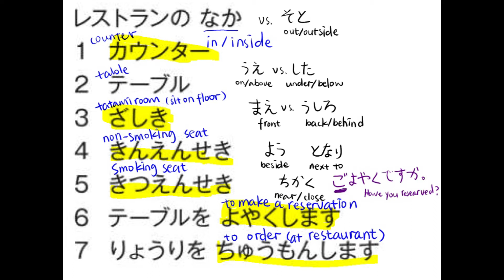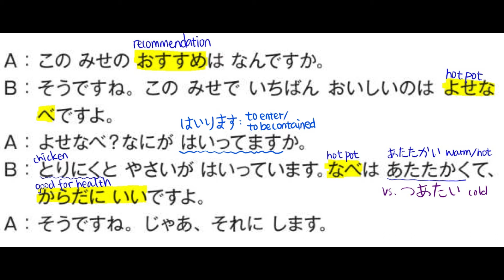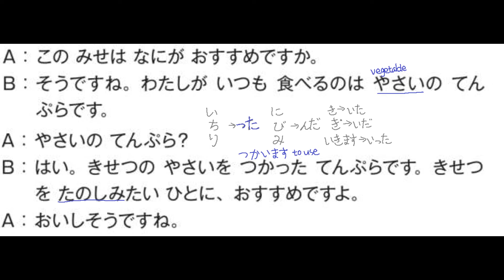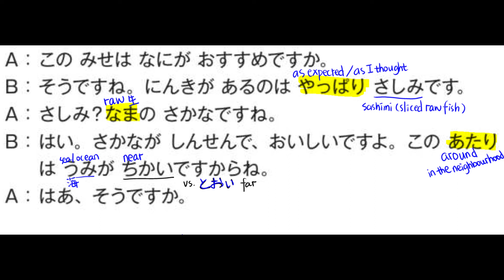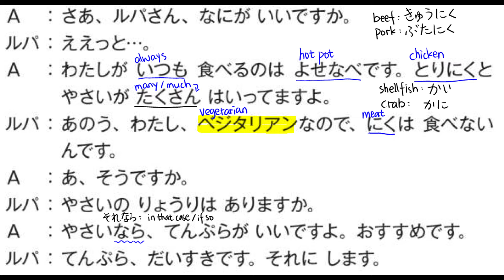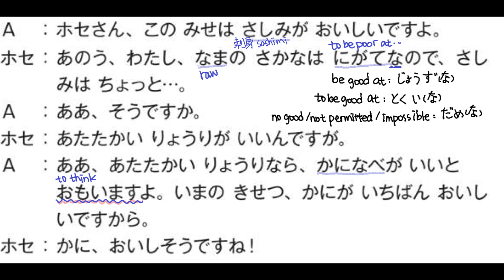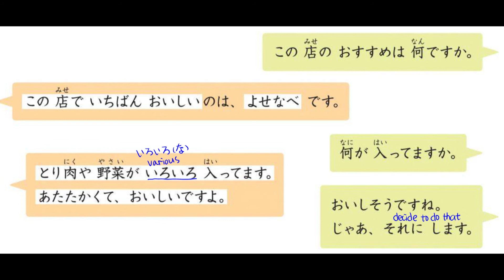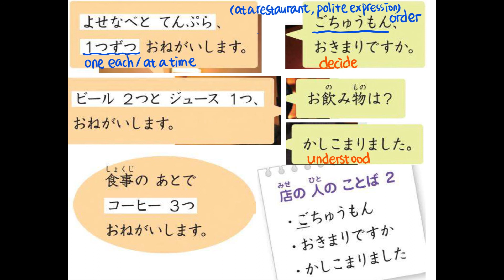Marugoto 2_A2 Katsudoo Lesson03 sentence-by-sentence translation / まるごと2_A2 かつどう たい03か